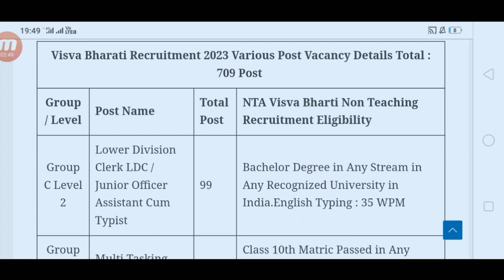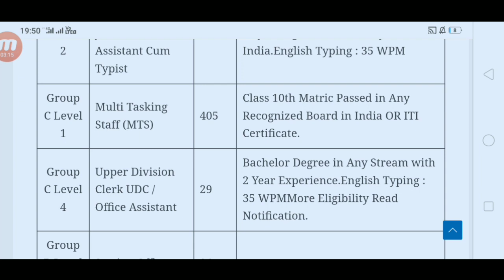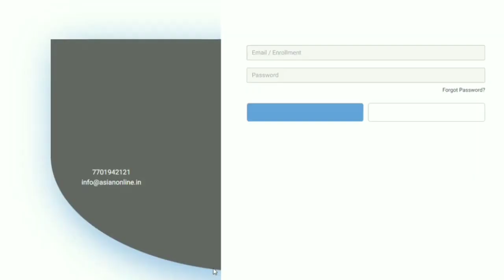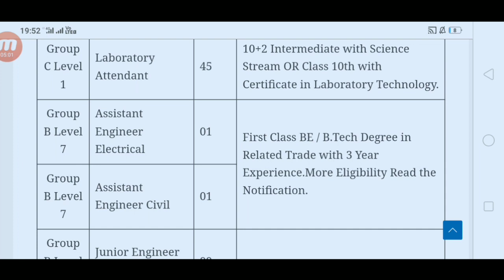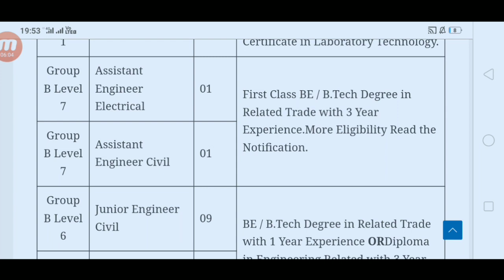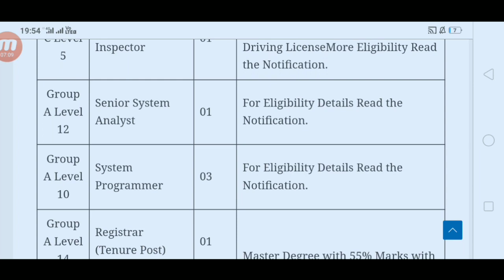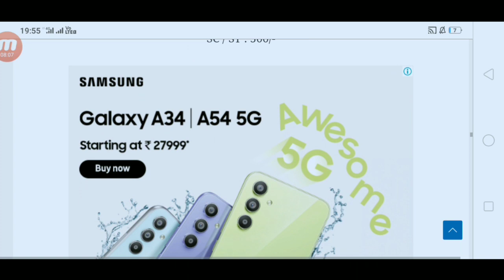Visva Bharti University Recruitment 2023 || Clerk Steno JE AE MTS & Other 709 Posts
HPPSC Shimla Recruitment 2023 || HRTC Conductor Notification Out || HP Govt Jobs 2023